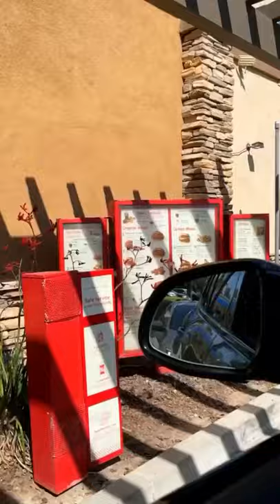Keemokazi and sima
1

1.835B

2

1.150B

3

812.7M

4

797.3M

5

661.0M

6

649.9M

7

583.1M

8

578.8M

9

570.8M

10

569.1M

11

560.9M

12

536.4M

13

528.5M

14

525.7M

15

515.6M

16

497.3M

17

482.6M

18

472.3M

19

471.4M

20

454.2M

21

444.0M

22

422.6M

23

420.3M

24

396.7M

25

395.8M

26

393.8M

27

391.9M

28

385.6M

29

382.8M

30

374.6M

31

364.5M

32

357.7M

33

334.6M

34

334.5M

35

328.2M

36

316.1M

37

308.2M

38

290.6M

39

285.3M

40

277.5M

41

276.5M

42

268.9M

43

264.0M

44

254.7M

45

249.8M

46

246.8M

47

238.1M

48

229.4M

49

229.1M

50

227.9M

51

227.6M

52

222.5M

53

222.0M

54

220.7M

55

217.7M

56

210.6M

57

209.7M

58

206.0M

59

204.0M

60

202.2M

61

201.8M

62

200.0M

63

191.6M

64

190.0M

65

101

135.4M

102

133.4M

103

133.2M

104

132.9M

105

132.4M

106

132.1M

107

132.0M

108

130.6M

109

129.4M

110

128.9M

111

128.5M

112

127.5M

113

126.7M

114

126.6M

115

126.2M

116

125.1M

117

125.1M

118

124.3M

119

124.0M

120

123.5M

121

123.4M

122

123.3M

123

122.3M

124

122.3M

125

122.0M

126

121.4M

127

121.0M

128

119.2M

129

118.5M

130

118.5M

131

117.7M

132

117.4M

133

117.3M

134

117.1M

135

117.1M

136

117.1M

137

116.9M

138

116.7M

139

116.0M

140

115.2M

141

114.1M

142

113.6M

143

113.4M

144

113.2M

145

113.0M

146

112.4M

147

112.2M

148

111.6M

149

111.5M

150

111.1M

151

111.0M

152

110.8M

153

110.1M

154

110.1M

155

109.9M

156

109.9M

157

109.9M

158

109.5M

159

109.1M

160

109.0M

161

108.1M

162

108.0M

163

107.4M

164

106.9M

165

105.0M

166

104.6M

167

104.2M

168

104.1M

169

102.7M

170

102.6M

171

102.4M

172

102.3M

173

102.3M

174

102.2M

175

101.5M

176

101.1M

177

100.8M

178

100.3M

179

100.1M

180

100.1M

181

99.69M

182

98.95M

183

98.66M

184

97.86M

185

96.81M

186

96.29M

187

96.23M

188

96.06M

189

96.04M

190

95.94M

191

95.58M

192

94.98M

193

94.45M

194

94.41M

195

94.19M

196

93.85M

197

93.47M

198

93.08M

199

92.95M

200

92.34M

187.6M

66

187.3M

67

187.2M

68

185.1M

69

182.6M

70

180.5M

71

179.8M

72

179.0M

73

177.4M

74

176.9M

75

170.4M

76

169.9M

77

166.8M

78

166.8M

79

165.1M

80

161.4M

81

161.0M

82

160.1M

83

158.2M

84

157.1M

85

156.8M

86

153.3M

87

152.6M

88

151.6M

89

150.9M

90

146.7M

91

145.9M

92

144.6M

93